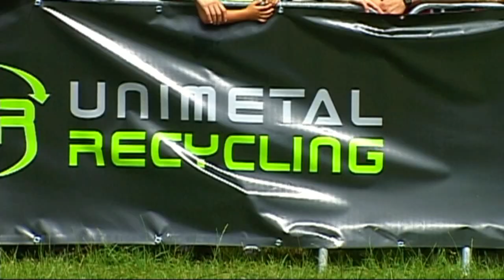Strongman Puchar Polski. XXII Dni Trzebini